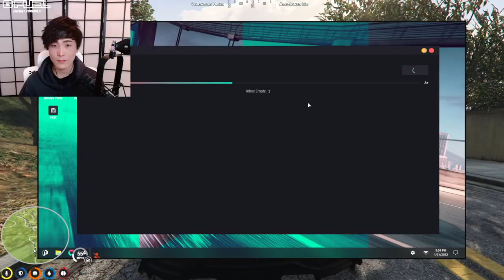MiKiKeiVod "SYKKUNO" (Part.2) scuffed test stream Grand Theft Auto V ^_^ 01|31|22